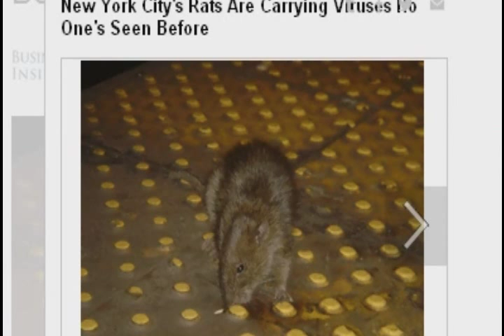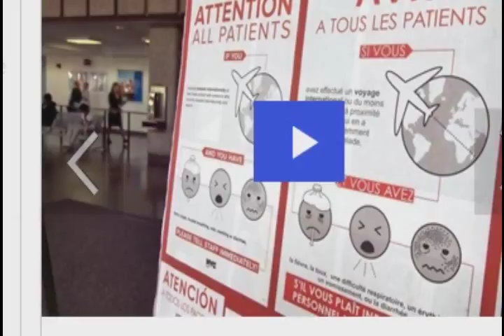New York City's Rats Are Carrying Viruse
New York City's Rats Are Carrying Viruses No One's Seen Before.

 Everyone who's ever used a New York City subway knows that they're teeming with rats, and that said rats are, almost by definition, disgusting. But no one had quantified just how disgusting they are ... until now.

A team of scientists at Columbia University trapped 133 Norway rats — Rattus norvegicus — from five sites in midtown and lower Manhattan, and used DNA sequencing to catalogue the pathogens they carry.

They found an alarming number of disease-causing bacteria, viruses, and single-celled organisms called protozoa. At least one of the protozoan and eight of the bacterial species have been linked to gastrointestinal disease in humans.

Even more disconcertingly, they discovered nearly 30 viral species, including almost 20 mammalian viruses, and 18 viruses that were previously unknown to science.

Below is a chart showing some of the known microbial pathogens the researchers found in New York City's rats using targeted polymerase chain reaction screening. (In addition the researchers identified more viruses using a technique called ultra-high throughput screening.) It excludes some common ones like E. coli and Rickiettsia, which they tested for but did not find, even though previous studies have found them in rodents.